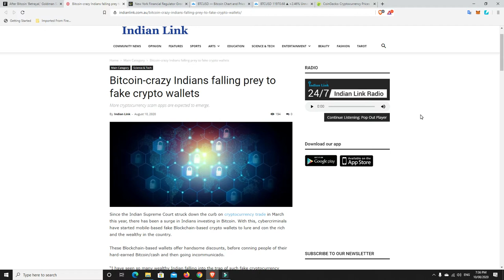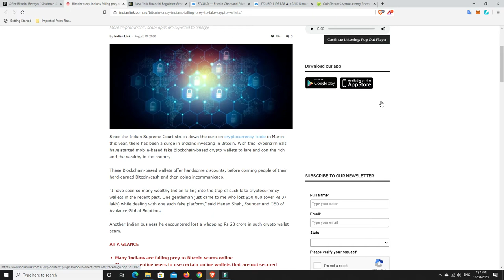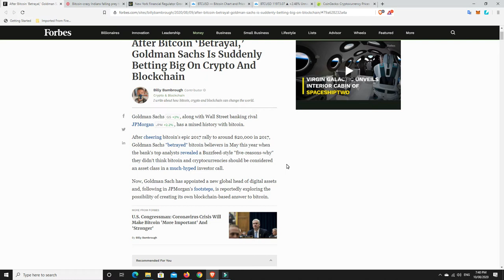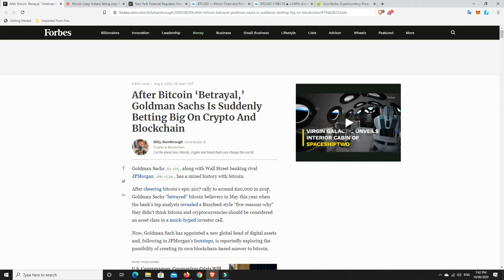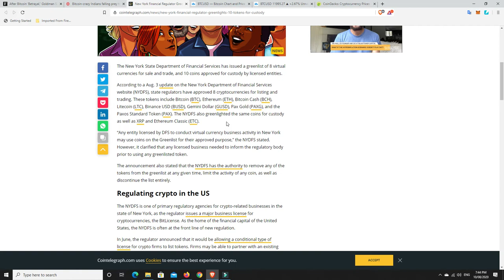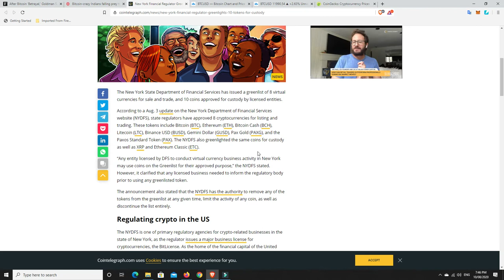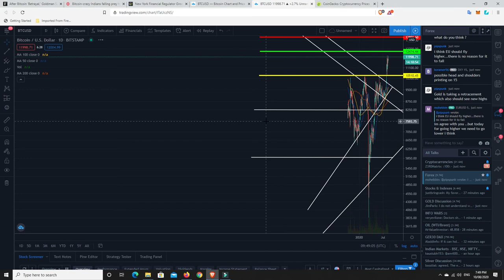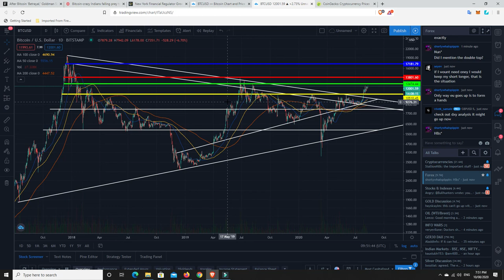Scam crypto wallets and JP Morgan & Goldman Sachs are now betting big on Crypto